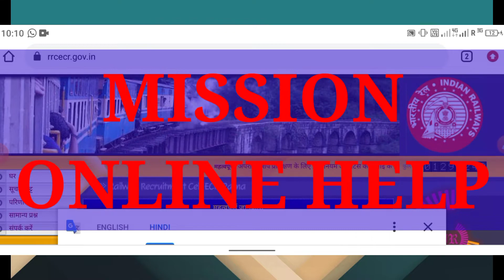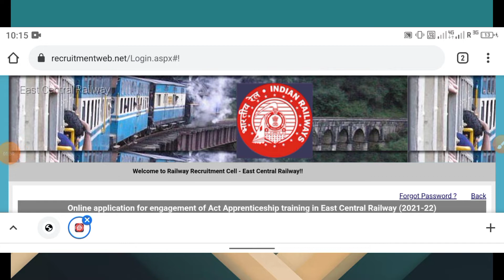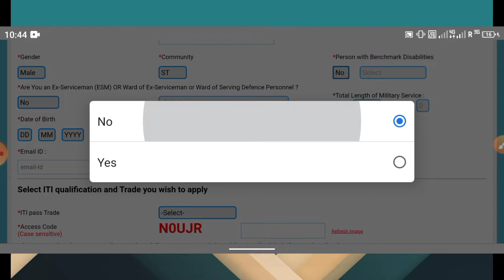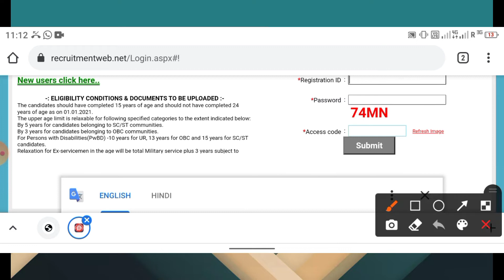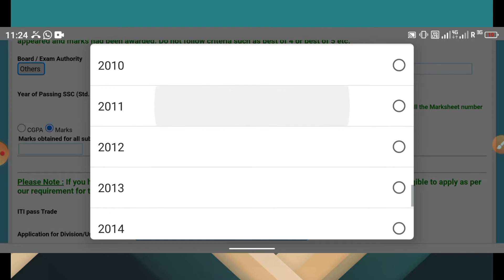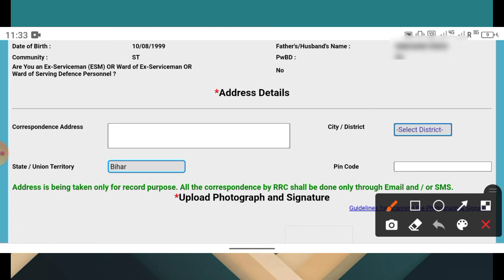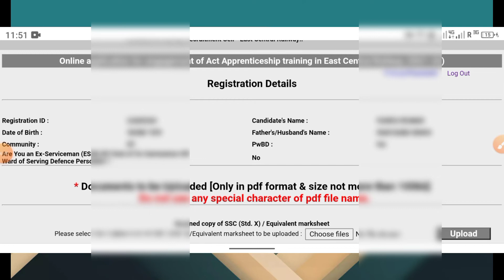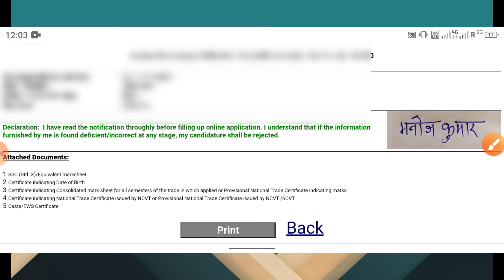ECR Railway Apprentice online apply kaise kare | RRC ECR Apprentice online form 2021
EAST Central Railway Apprentice ka official website ka link ke liye niche click Karen

ECR Railway Apprentice online apply kaise kare,
East Central Railway Apprentice online apply kaise karen,
East Central Railway Apprentice online apply kaise kare,
RRC ECR apprentice requirement 2021,

इस वीडियो के माध्यम से बताया गया है की ईस्ट सेंट्रल रेलवे अप्रेंटिस ऑनलाइन अप्लाई कैसे करेंगे किसके बारे में फुल डिटेल्स के साथ बताई गई है
                           धन्यवाद
हाल ही में कुछ रेलवे की अप्रेंटिस निकाली गई है जोकि आपको नीचे के वीडियो के लिंक में मिल जाएगा आप लोग देख लेंगे और देख लेने के बाद जिस अपरेंटिस में आप फॉर्म अप्लाई नहीं किए होंगे उन सब में अप्लाई कर लेंगे अप्रेंटिस वाली वीडियो के लिए नीचे देखें।

ecr apprentice 2021,
rrc ecr apprentice,
railway rrc wcr apprentice 2021,
railway rrc wcr apprentice ,
railway rrc wcr apprentice syllabus 2021,
railway rrc wcr apprentice recruitment online form 2021,
railway rrc wcr apprentice recruitment online form ,
railway rrc ecr apprentice recruitment,
railway apprentice online,
railway apprentice online form,
railway apprentice online form kaise bhare,
railway apprentice ka online form kaise bhare,
railway apprentice karne se kya fayda hota hai,
railway apprentice form kaise bhare,
ecr railway apprentice online registration,
ईस्ट सेंट्रल रेलवे अप्रेंटिस ऑनलाइन अप्लाई कैसे करें।,
ईस्ट सेंट्रल रेलवे अप्रेंटिस ऑनलाइन फॉर्म,
ईस्ट सेंट्रल रेलवे अप्रेंटिस ऑनलाइन अप्लाई ,
ईस्ट सेंट्रल रेलवे अप्रेंटिस ऑनलाइन ,
ईस्ट सेंट्रल रेलवे अप्रेंटिस ,
 रेलवे अप्रेंटिस ऑनलाइन
ECR Railway Apprentice patna,

Railway apprentice online apply,
ECR Railway Apprentice vaccency,
ECR Railway Apprentice vaccency 2021,
ECR Railway Apprentice vaccencybharti